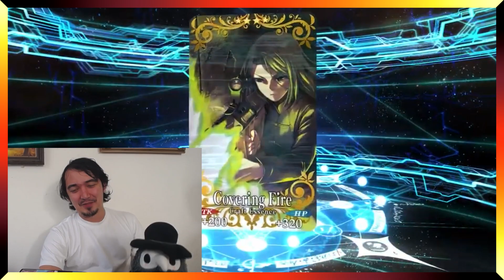Fate/Grand Order Start Dash GSSR: OMG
My Ebay Shop